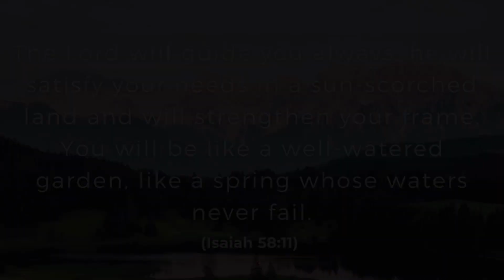A Short Prayer for Guidance - Daily Prayers #82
The LORD will guide you always; he will satisfy your needs in a sun-scorched land and will strengthen your frame. You will be like a well-watered garden, like a spring whose waters never fail. (Isaiah 58:11)

I will instruct you and teach you in the way you should go; I will counsel you with my loving eye on you. (Psalm 32:8)

If any of you lacks wisdom, you should ask God, who gives generously to all without finding fault, and it will be given to you. 6 But when you ask, you must believe and not doubt, because the one who doubts is like a wave of the sea, blown and tossed by the wind. (James 1:5-6)